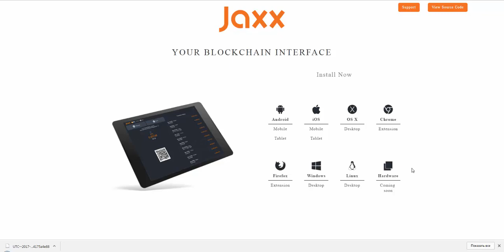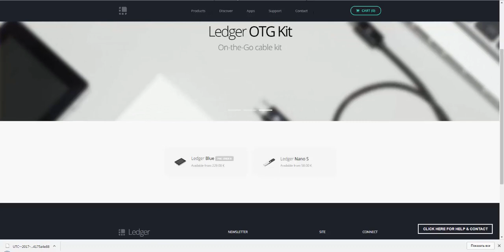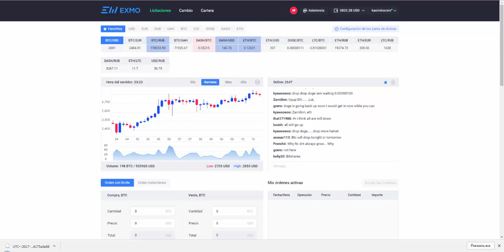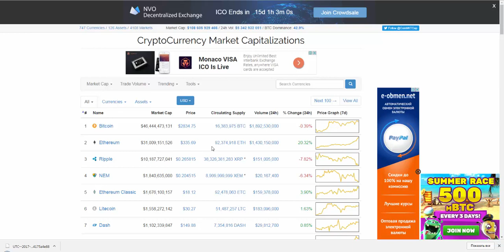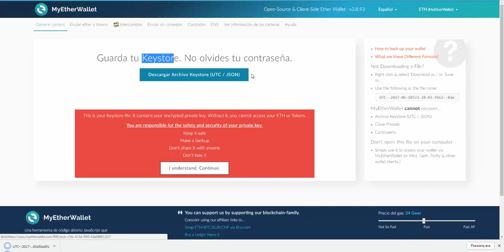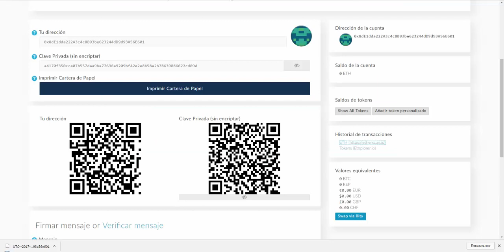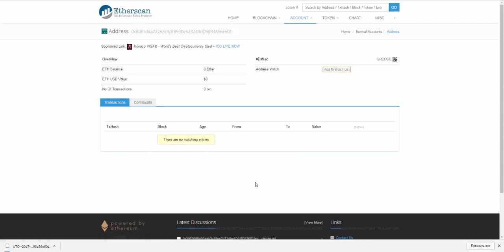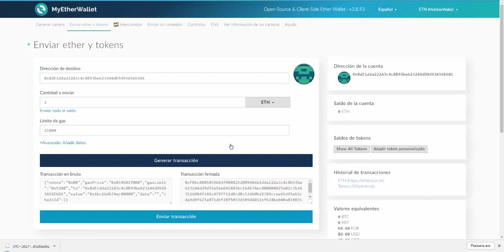MYETHERWALLET - COMO CREAR UNA BILLETERA PARA LA CRIPTOMONEDA ETHEREUM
Link para los Exchanges